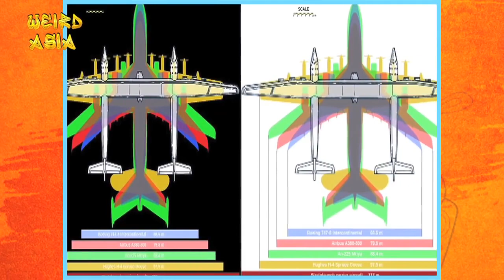"Stratolaunch” Soon To Be World's Largest Plane! | Facts or Fictions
"Stratolaunch", the aerospace company founded by the late Seattle billionaire Paul Allen, put the world’s biggest airplane through its second flight test today, two years after the first flight.

“We are airborne!” Stratolaunch reported in a tweet.

Today’s takeoff from California’s Mojave Air and Space Port at 7:28 a.m. PT marked the first time the plane, nicknamed Roc after the giant bird of Arabian and Persian mythology, got off the ground since Stratolaunch’s acquisition by Cerberus Capital Management in October 2019.

Roc rose as high as 14,000 feet and traveled at a top speed of 199 mph during a flight that lasted three hours and 14 minutes — which is close to an hour longer than the first flight on April 13, 2019. During that earlier flight, the airplane reached a maximum speed of 189 mph and maximum altitude of 17,000 feet.

Zachary Krevor, Stratolaunch’s chief operating officer, said today’s flight accomplished all of its test objectives by checking the performance of improved instrumentation, a more robust flight control system and an environmental control system that allowed the pilots to work in a pressurized cockpit. Krevor said the crew included chief pilot Evan Thomas, pilot Mark Giddings and flight engineer Jake Riley. That massive aircraft is known as the "Stratolaunch". Have a look!!